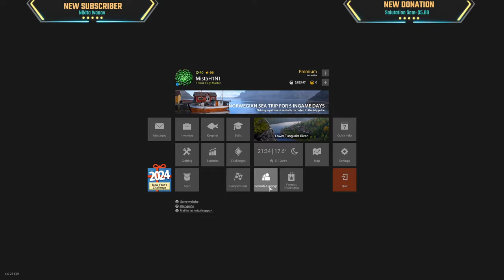Nice E. Siberian Sturgeon Action | Full Locking | Tung | Dec 29, 2023